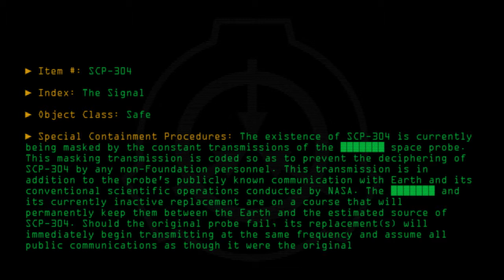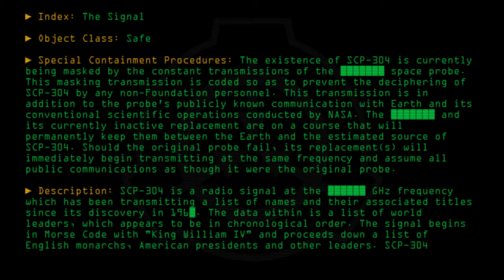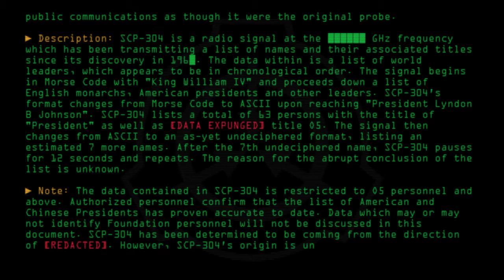SCP-304 - The Signal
Code: SCP-304
Title: The Signal
Rating: +87
Approximate Wordcount: 770
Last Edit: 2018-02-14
Revision: 10